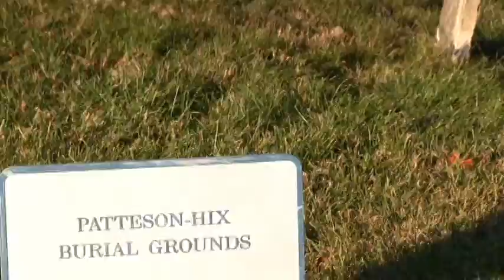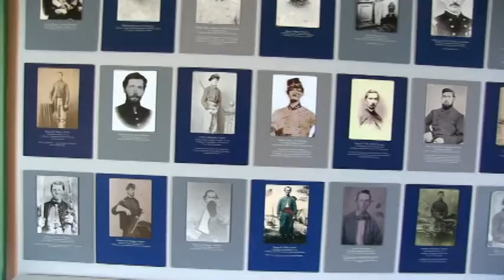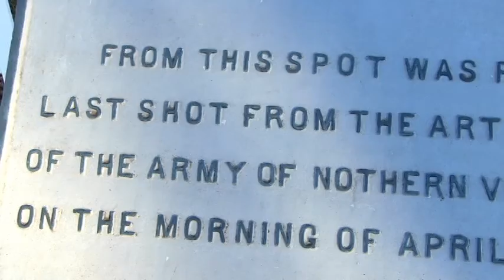Una visita a Appomatox Court House movie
Appomattox es una localidad del Condado de Appomattox, VA Fue el lugar de la rendición del General de los Estados Confederados Robert E. Lee al unionista Ulysses Grant (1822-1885), dando final a la Guerra Civil de los Estados Unidos en el año 1865.
 Fue un agradable Domingo comenzamos por Gordonsville visitando casas y graneros abandonados y en la tarde fuimos a Appomatox Court House.  Carlos y Jorge Terán.